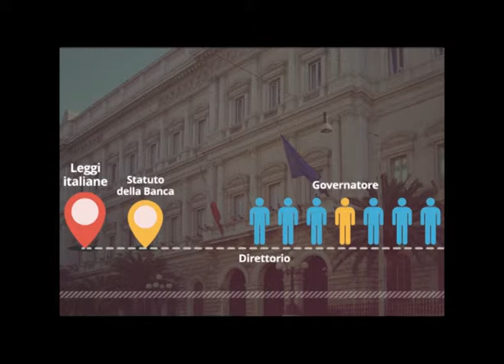Video Numero Zero FoolOptional